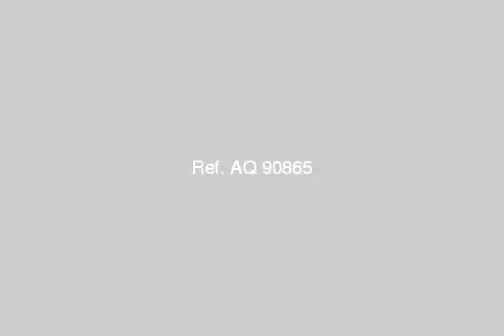Apartment For Sale In 6 October shatee El nakheel Alexandria - mlseg.com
Apartment For Sale In 6 October/shatee El-nakheel Alexandria شقة للبيع 3غرف 2 حمام بشاطئ النخيل جمعية ضباط 6 اكتوبر بالعجمي - اللاسكندرية العحمي - Egypt Real Estate | Alexandria | 6 October/Shatee El-Nakheel | Apartment For Sale